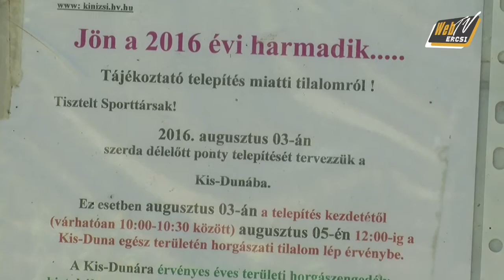webtve 20160803 MS Halasitas